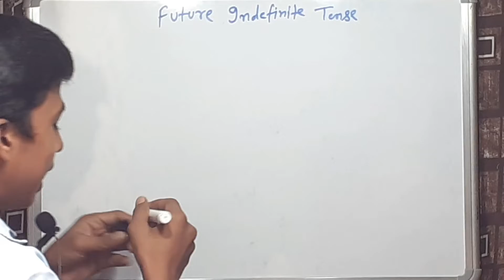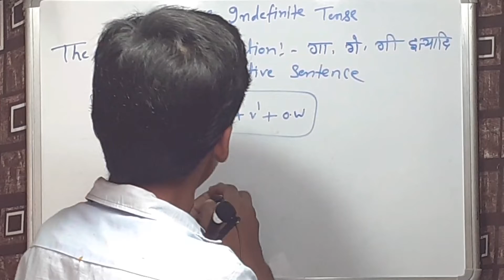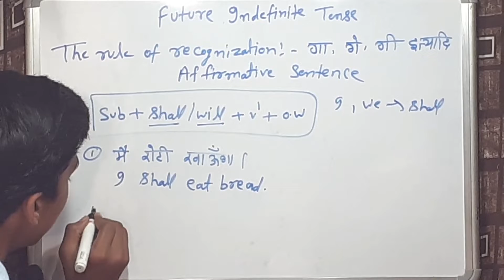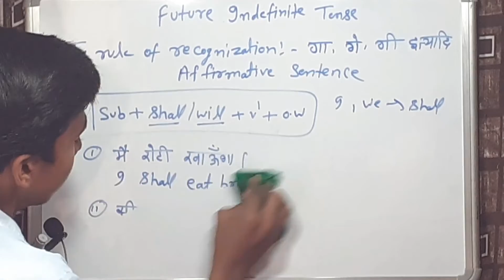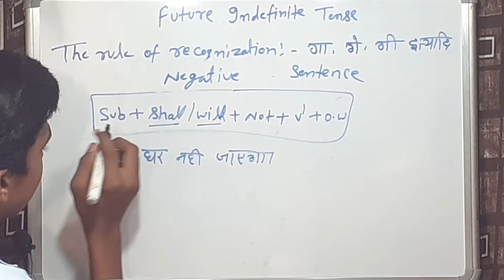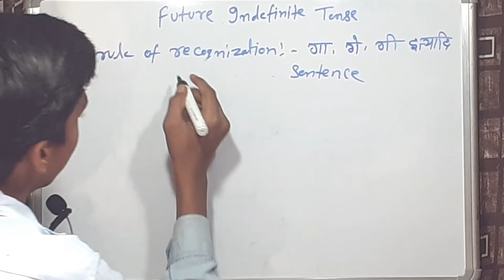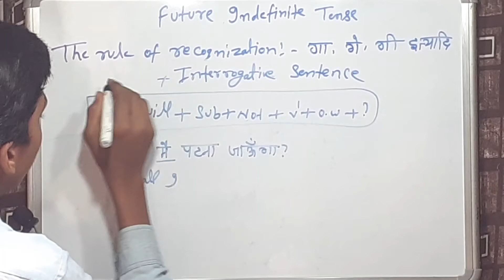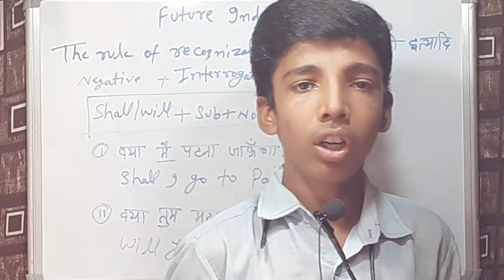Simple Future Tense : Sentence Structure Formation with Examples in Hindi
Welcome to Alone Classes